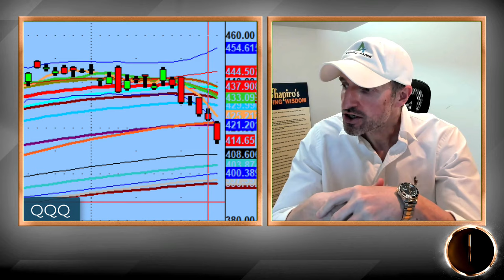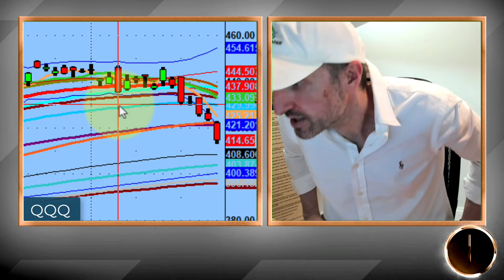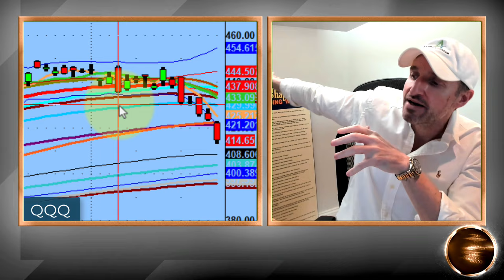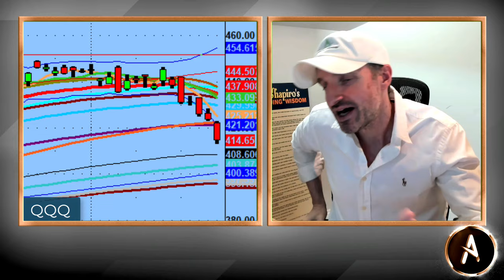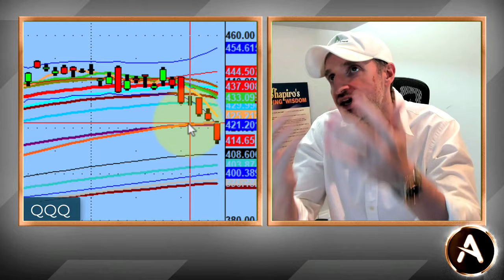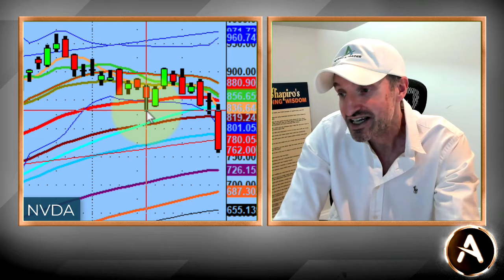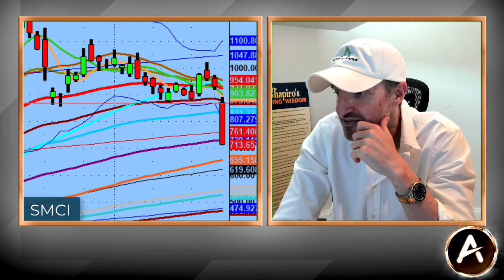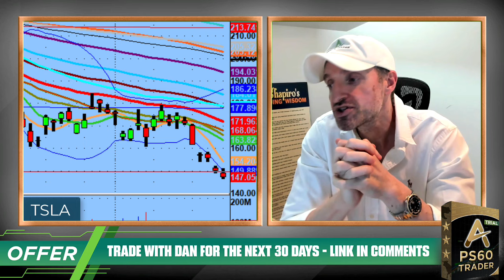A Stock Market Trader's Story (Dan Shapiro)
Every trader has a story and every successful trader has one that started many years ago.

When you get into the space where you have been trading for 25+ years you have seen a lot of things come and go.

One thing for sure is that the PS60 Process continues to evolve with all of the changes the market continues to throw at the average trader.

💚 COMMUNITY SUPPORT 💚